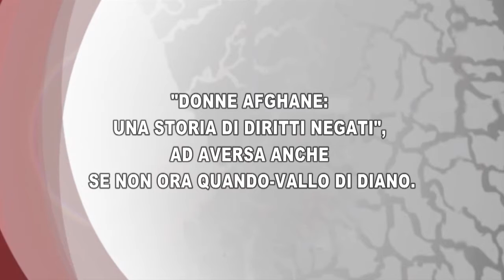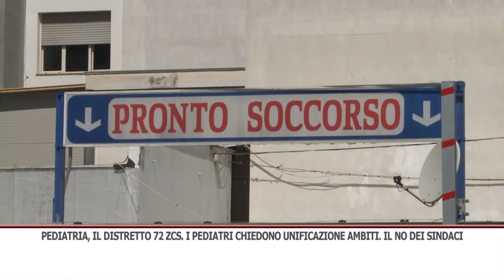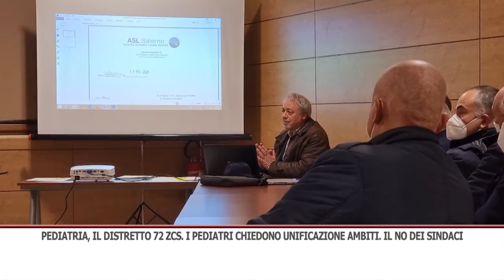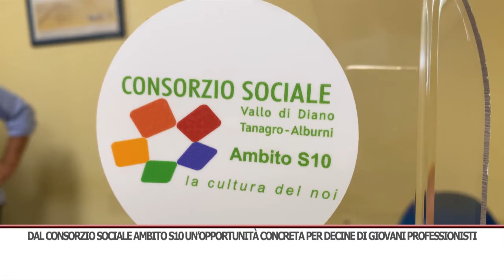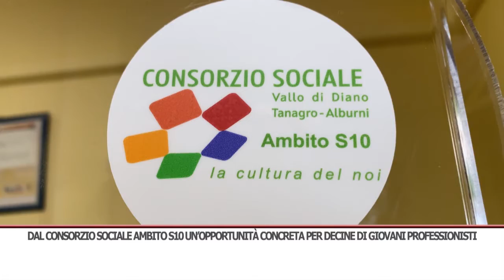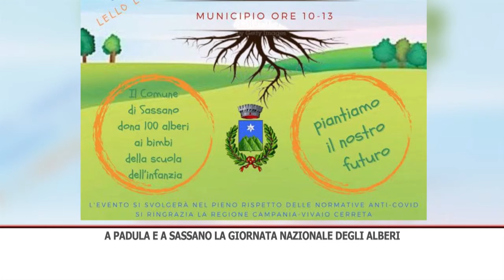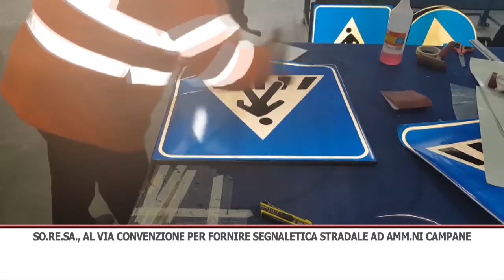TG SERA 17/11/2021